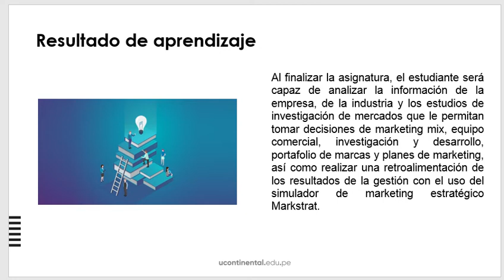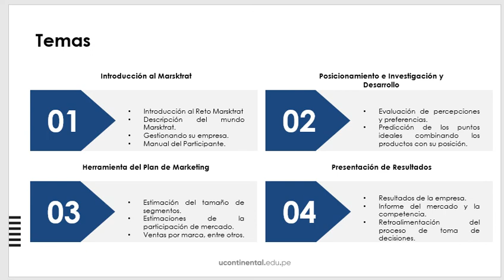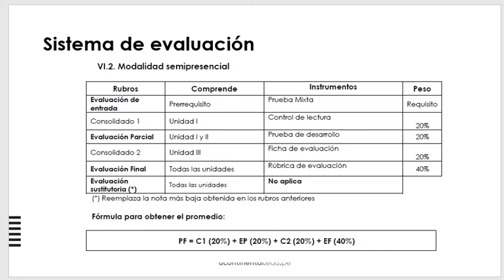Video de presentación: Simulación de Marketing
Simulación de Marketing